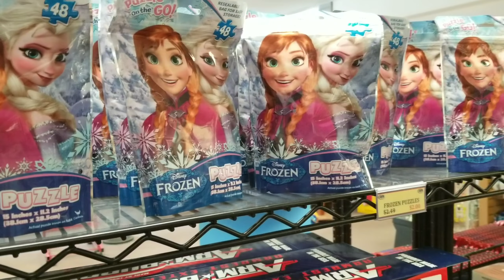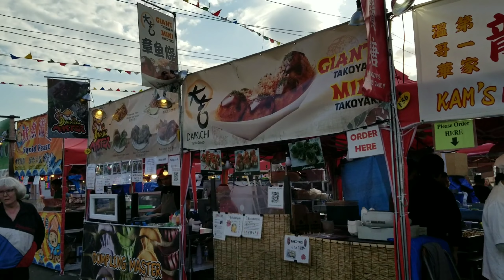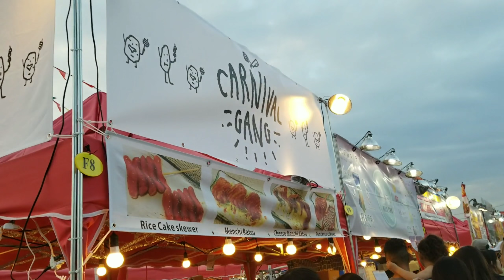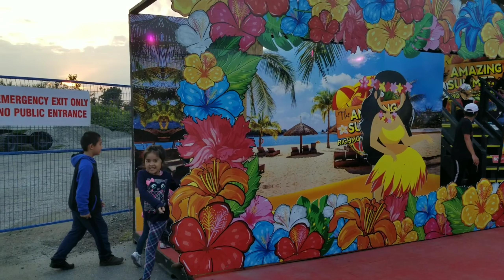Trip to Richmond night market in Canada